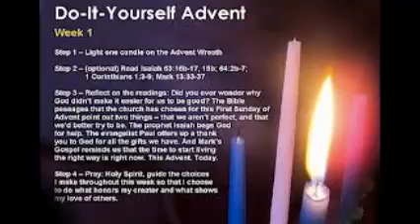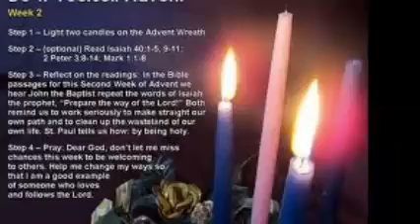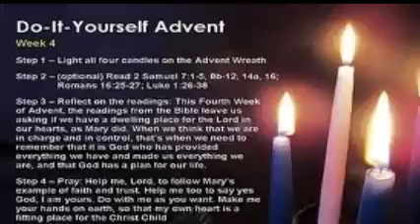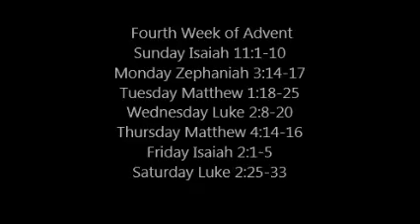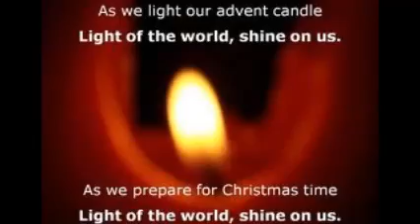Advent meaning?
what is Advent?